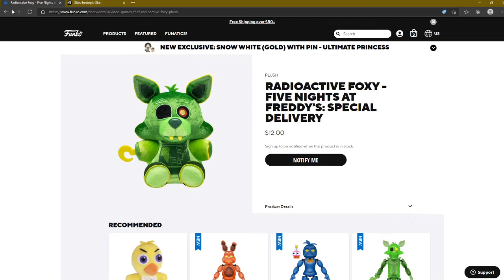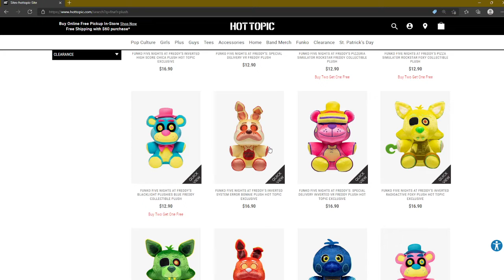Talking About the New Fnaf Ar Funko Plushies + Plush Review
Yaaaaaaaaaaaaaaaaaaaaaaaay